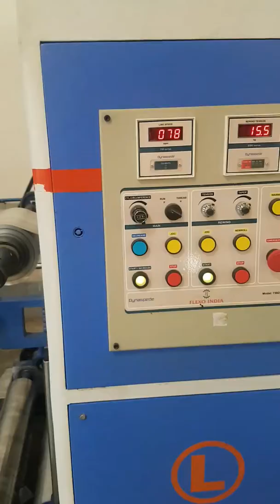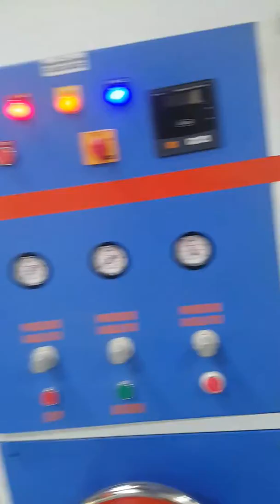Foil printing machine rotogravure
FLEXO INDIA
flexoindia11@gmail. com